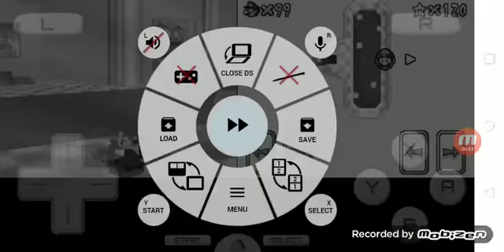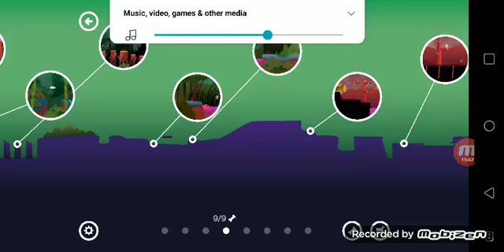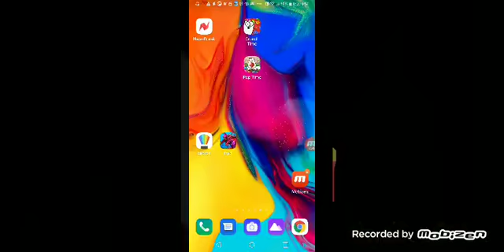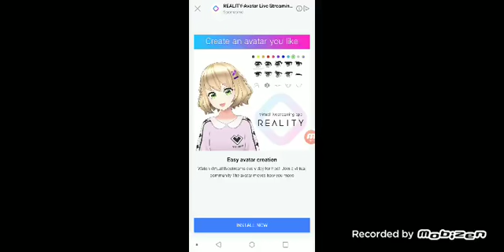Mimpi dreams, etc + Super mario 64 ds s13 episode 32 (8/1/21)